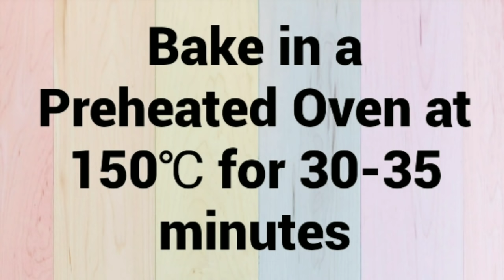Eggless Pineapple Cake || Fresh Cream Pineapple Cake || Pineapple Cake ~Moumita's Happy Cooking Lab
It is a very delicious cake and its tastes also awesome. Here I have made this cake without using any egg, condensed milk, curd. You can make this cake for any party or any occasion as a cake dessert.

[ INGREDIENTS ]

🍁For eggless pineapple sponge cake:
7 inch round cake mould
1.5 cup all purpose flour/maida (180gm)
1/4 cup milk powder (30 gm)
1.5 tsp baking powder (7.5 gm)
1/2 tsp baking soda (2.5 gm)
1/2 cup powdered sugar (60 gm)
1 cup milk
2 tbsp butter (30 gm)
1/4 cup oil
1 tsp pineapple essence
1 tsp vinegar

🍁For Fresh Cream Frosting:
1.5 cup chilled whipping cream
2 tsp sugar
1 tsp pineapple essence
1/2 cup canned pineapple juice
1 cup chopped canned pineapple

🍁For Garnishing:
chopped canned pineapple
canned cherries
silver sugar balls

THE COOKING EQUIPMENTS THAT I USE
measuring cup & spoons

electric hand mixer

silicone spatula

Stainless Steel Bread Knife

Angular Steel Palette Bend Knife

Royals 3pcs/Set Plastic Dough Bench Scraper Cake Cutter, Chopper, Smoother

Polythene Icing Piping Bags

Cake Turntable

Mixing Bowl